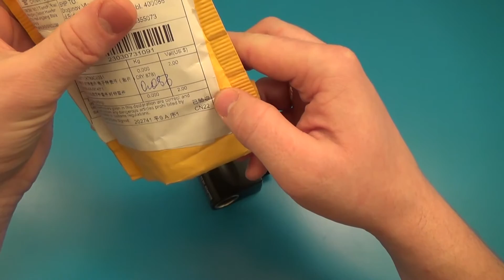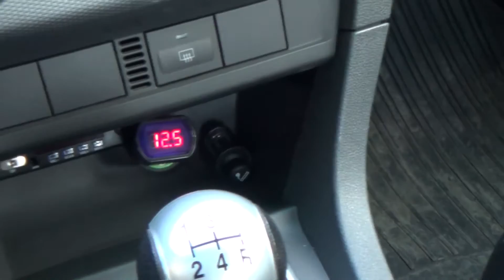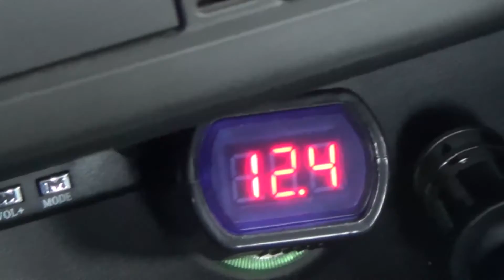⚡ ВОЛЬТМЕТР в прикуриватель авто с Aliexpress ⚡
Всем привет! В этом видео не большой обзор авто гаджета. Это вольтметр в прикуриватель авто.
Очень удобная вещь. Особенно в русской классике. Можно постоянно контролировать работу генератора.

📌Помощь каналу на новые проекты:
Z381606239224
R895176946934